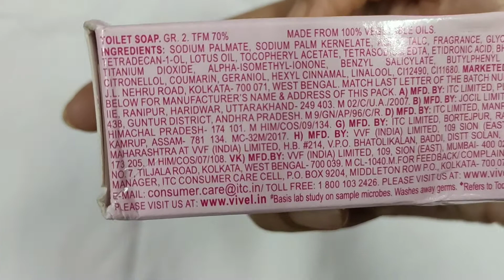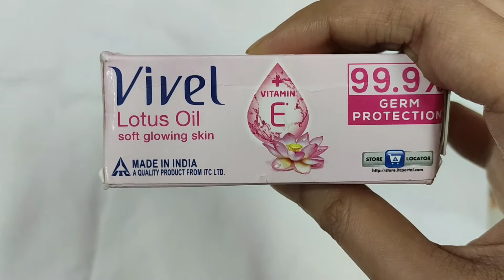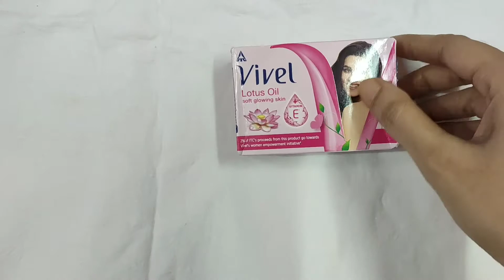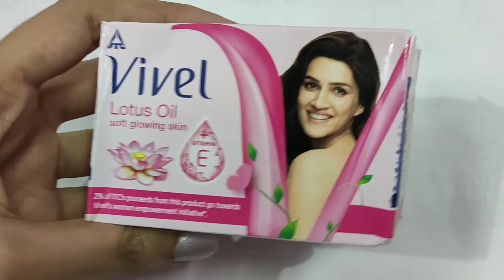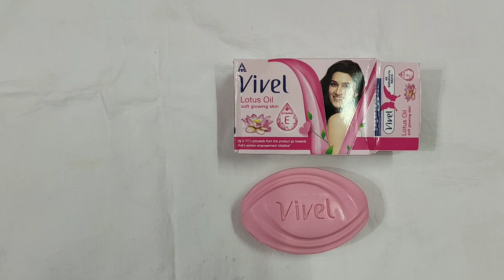Review Of Vivel Lotus Oil Soap In Hindi l Farhin Nasreen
Dressing Table Organization Must have essentials to keep in your dressing table
 Right Way To Comb Your Hair
    Honest Review Of Clinic Plus Shampoo , Tresemme Botanic Shampoo & Dove Intense Repair Conditioner
Honest Review of Head & Shoulders Neem Shampoo
 Honest Review Of Tresemme Hairfall Defense Shampoo & Conditioner
Home Made Chicken Biriyani Recipe ( Kolkata Style Briyani)
My Salwar Suit Collection Part-2
Step By Step Process How To Clean Windows / Glasses
Visit To Fair
Masala Limka / Masala Coke / Masala Soda
My Salwar Suit Collection Part-1 ❤️
Review Of Chowmine & Chilli Chicken Of Snack & Grill Of Netaji Nagar
My Summer Kurti Collection Part - 3
My Summer Kurti Collection Part - 2
My Summer Kurti Collection Part 1 💖👍
Things Which I Bought Today
My Soap Cases Collection 😌
 Affordable Jeans Collection
My Scraf Collection
Went To Kudghat
Affordable Sunglasses Collection 😎
 My Wrist Watches Collection Part-2
My Wrist Watches Collection Part-1 😍
Review Of Himalaya Aloe Vera Wipes
What Girls Should Have In Her Period Kit
Affordable Makeup products under Rs 300/-
LOVE
XOXO